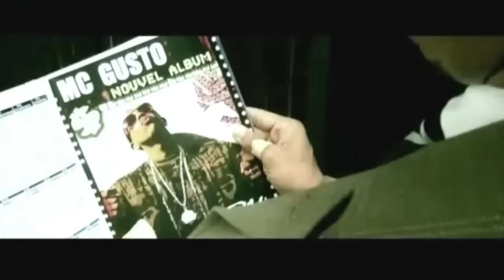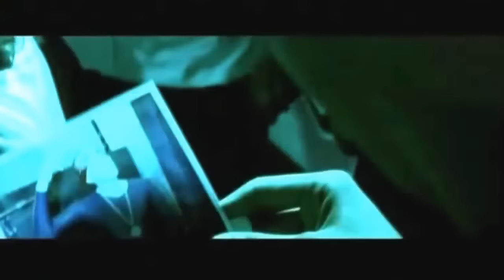Disiz La Peste - Inspecteur Disiz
Inspecteur Disiz par Disiz la peste

Extrait de l'album Les Histoires extraordinaires d'un jeune de banlieue.

Bonjour, inspecteur Disiz, vous avez les papiers de la boîte à rythmes, s'il vous plaît ?
Elle est en règle ?
Houlà, mais c'est pas homologué comme pot, ça...
Elle est tunning, celle là

C'est l'inspecteur Disiz
Bande d'enfoirés, j'suis un flic
Et je vérifie les flows et les clips
L'inspecteur Disiz
Gare à tes fesses, MC
Vaut mieux être en règle et pas faire d'bêtises

On est en 2024, sous la 8eme république
Je roule dans mon 4×4... Au fait, j'suis un flic
J'm'explique, le rap a prit la place d'la politique
Joeystarr vient d'être élu président d'la république (Represeent!!)
Booba est notre ministre de l'intérieur
Rohff a pour poste ministre de la guerre
Diam's est au ministère de la culture
Le rat Luciano au ministère d'l'agriculture
MC Jean Gab'1 est chef de l'opposition
Et l'opinion des halls change souvent de position
Bref, moi, j'suis qu'un pauvre keuf et je fais mon taf
J'arrète les faux MC car j'suis un nègre à plaque
Si tu joues les hardcore sans ton permis d'rapper
Il te faut l'attestation de street crédibilité
J'm'en vais faire une perquize chez le ghetto rage bitume records
Moi, c'est l'inspecteur Disiz, j'mets de l'ordre

C'est l'inspecteur Disiz
L'inspecteur Disiz
Tout l'monde les mains en l'air, j'ai le son qui braque
Quand j'arrive, faites pas les marioles ou je tape
Avoir les mains en l'air quand je sors ma plaque
Il faut que tout l'monde bouge sinon j'met des coups d'matraque

L'individu que je recherche prétend v'nir du ghetto
J'ai des dossiers sur son dos, son pseudo, c'est MC Guesto
Donc, je vais voir mon indic qui m'dit
''J'le connaît pas, je suis plus dans la musique''
J'lui dit : ''Tu veux qu'j'te coffre pour ta bling bling en plastique ?''
-Mais c'est une bling bling D12
-Elle est pas dans mon registre ''
Il finit par me dire qu'il sait où il enregistre
Et qu'le vrai nom d'MC Guesto
''Ben en fait, c'est Régis'' Meerde !
Un peu plus tard, j'arrive au studio
J'arrive, j'ouvre la porte, et j'vois une bande d'idiots
Avec toute la panoplie, baskets, baggie
Certains de marque Fubu, alors qu'c'est interdit
D'autre portent des marques françaises avec un gros logo
Genre street caille-ra wear, et se croit ghetto
Personne sait qu'j'suis un keuf, je suis sous couverture
J'en repère un dans la bande, je sens une ouverture
J'lui dit qu'j'suis producteur, que je parle anglais
Il m'dit ''one love, men, keep it real, pas de problème''
Puis me dit bonjour avec un tchec qui dure longtemps
Je me dit qu'j'suis sur la piste, qu'j'en ai plus pour longtemps